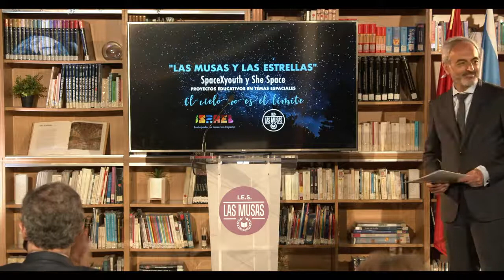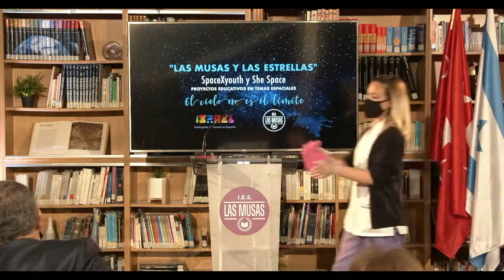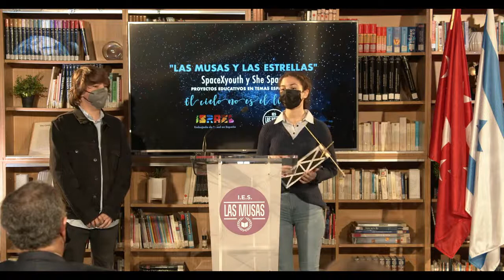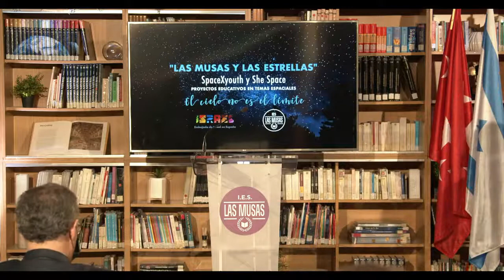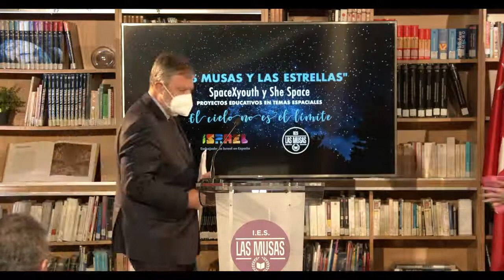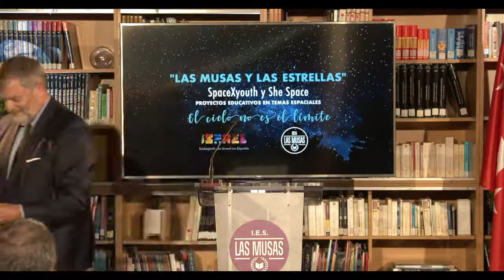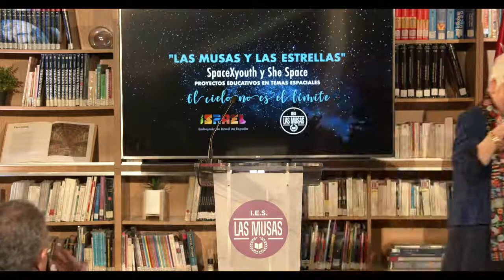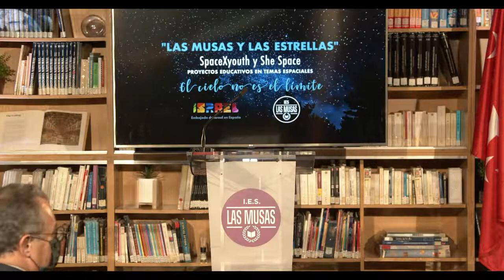Presentación del proyecto educativo aeroespacial hispano-israelí